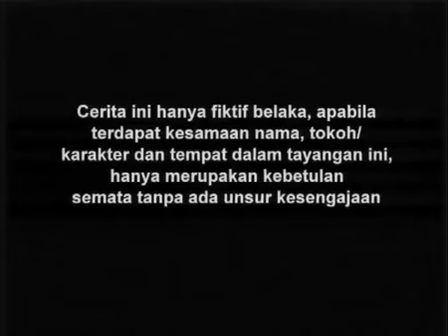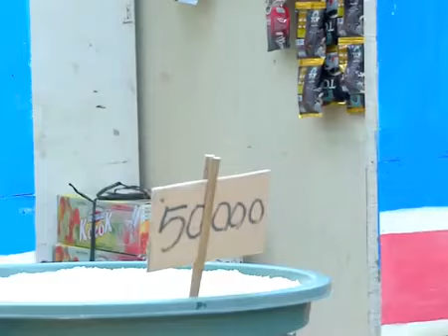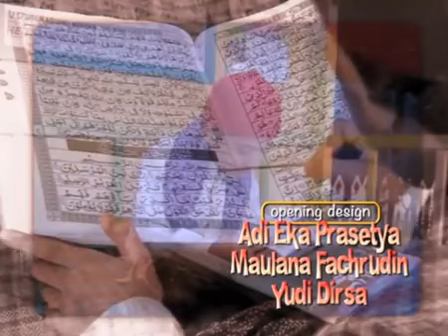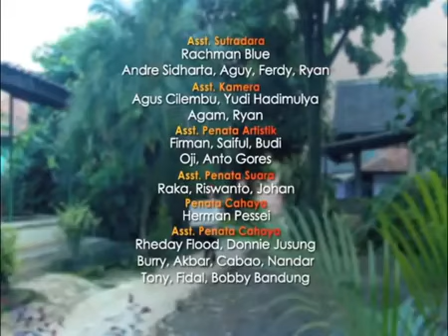Entong Santri Cilik - Episode 23